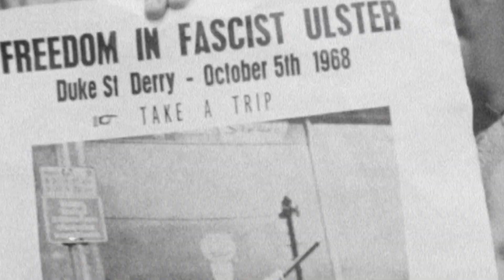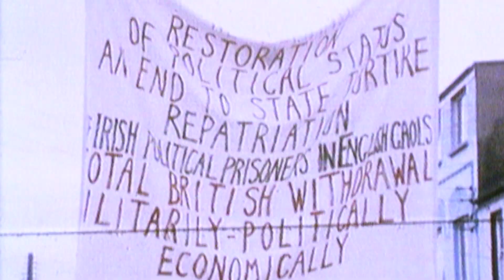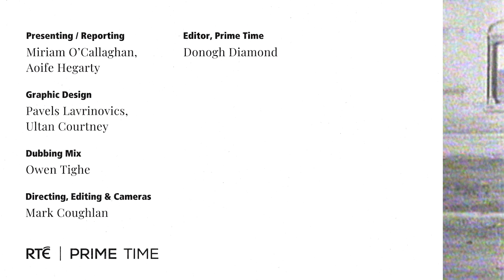Border Troubles | Explained By Prime Time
Do you understand how the Troubles affect the Brexit debate? Using footage from the RTÉ archives, Miriam O'Callaghan and Aoife Hegarty detail how The Troubles in Northern Ireland developed, and changed, through the decades.